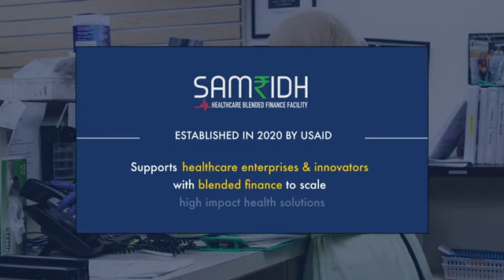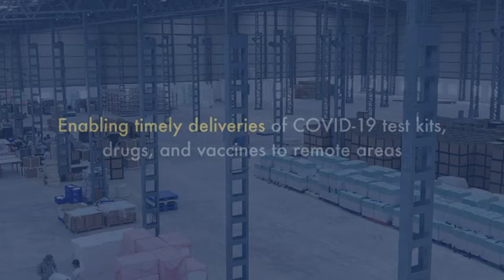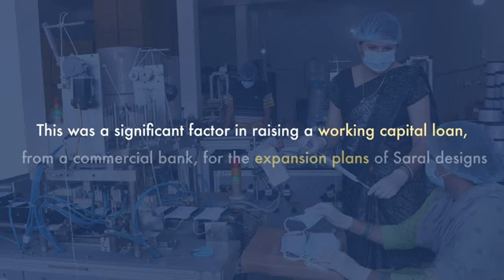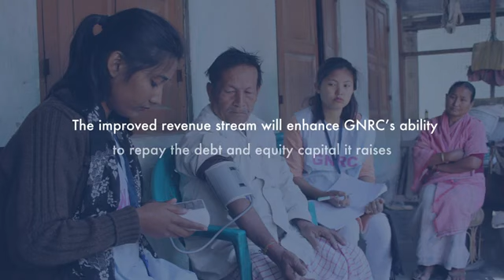Covid-19; the need of the hour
Covid-19 has reinforced the need to accelerate reforms in India's health systems with market solutions & innovations. Pluss's Celsure® received SAMRIDH's support through blended finance to scale high impact health solutions.